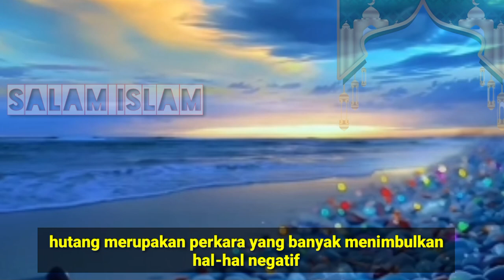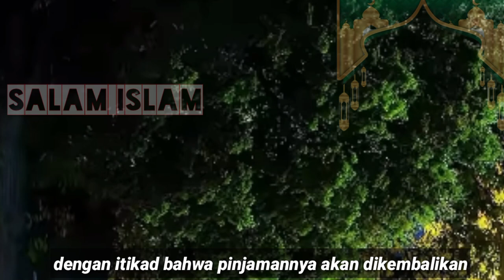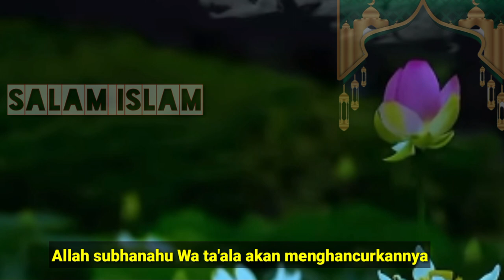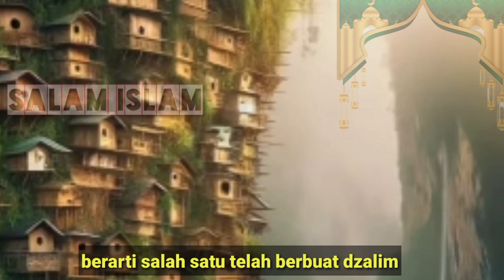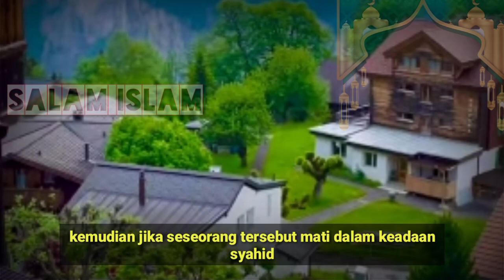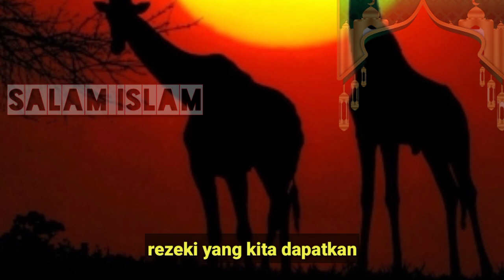PERCUMA MATI SYAHID JIKA MASIH PUNYA HUTANG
sahabat salam islam
hutang memang perkara yang banyak menimbulkan hal negatif
jika dalam pengembalian tidak seperti yang di perjanjian